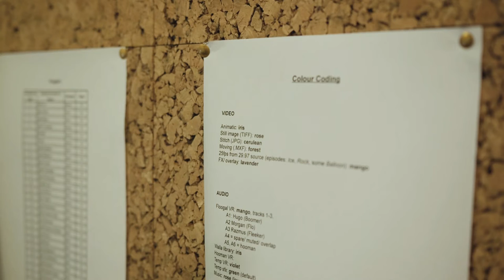Stephen Dorrance, Animation Producer at Jellyfish Pictures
Stephen Dorrance is a Animation Producer at Jellyfish Pictures. Stephen talks us through his role and what a Animation Producer can be expected to do. This gives us an insight into his responsibilities and daily routines.

Free careers advice and guidance, along with recommended courses, training and tips for new freelancers.

Take your first step with an industry placement from Trainee Finder